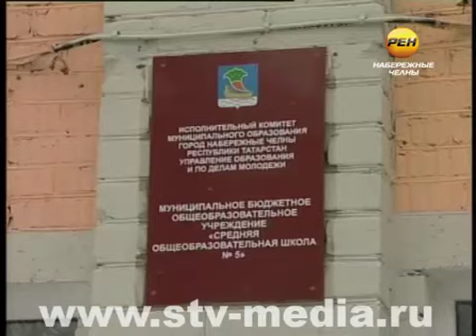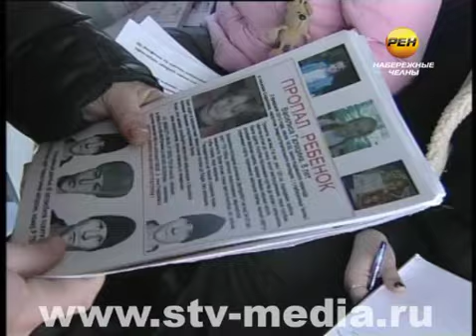Четыре дня надежды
Надежда на чудо жила четыре дня. За это время восьмилетняя девочка Василиса Галицина стала общим ребенком. Её судьба интересовала людей не только в Набережных Челнах и Татарстане, но и во всей стране. Её искали сотрудники полиции, спасатели, чиновники и сотни, тысячи простых людей -- добровольцев. Как горе одной семьи стало бедой множества людей?